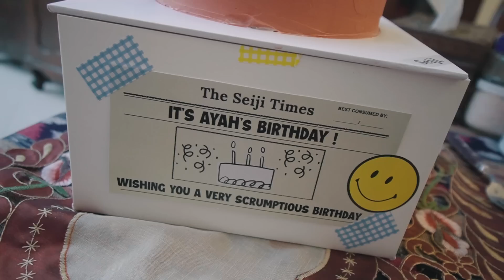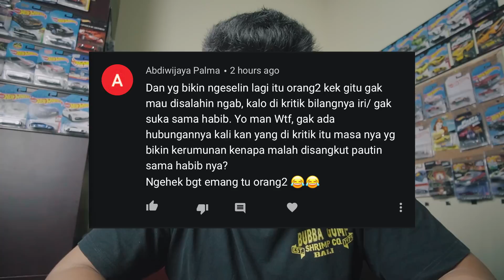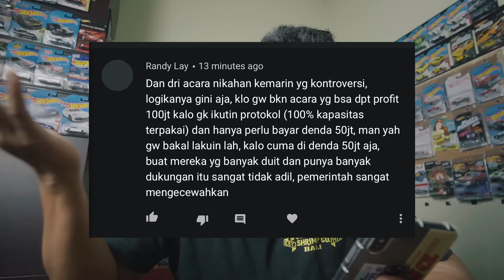HAPPY BIRTHDAY DAD!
Menu Makanan baru buat Whats Good
Project baru dengan Prio
Ulang Tahun Bokap
bahas pemerintah ga adil lagi